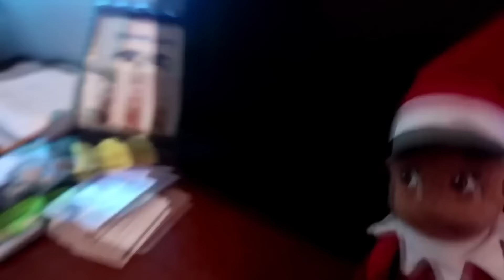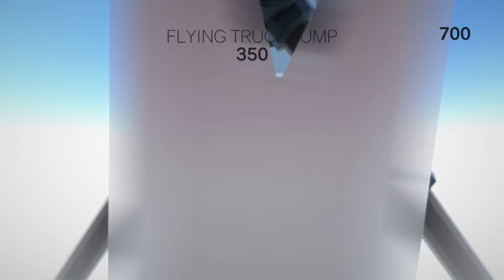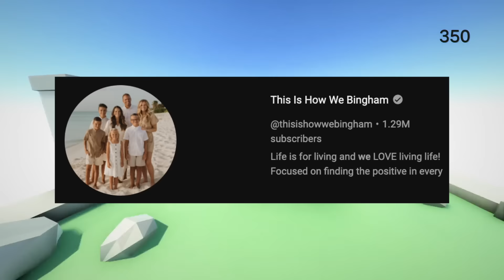8 YouTubers Who CAUGHT Elf On The Shelf MOVING ON CAMERA! (Ninja Kidz TV, Ashton Myler, FGTeeV)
In this video, we countdown 8  youtubers who caught elf on the shelf moving on camera. From Ninja Kidz TV, ashton myler, fgteeb, and other youtubers catching an elf on the shelf on on camera.  Here, we showcase 8 of those moments giving our reaction, commentary, opinions, criticisms, humor, and rank them in our top 8 countdown list. But make sure to watch till the end for a surprise!

The commentary/editing style is unique and adds value by putting it into my own list and stating my opinions/making it funnier which transforms the work making it different and unique each video.